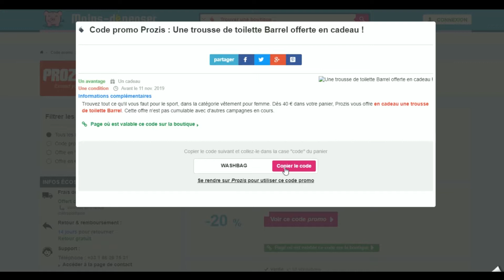Code promo Prozis vérifié en vidéo